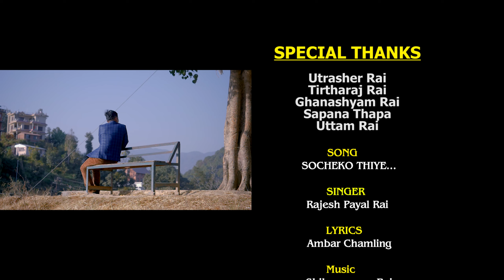Socheko thiy | सोचेको थिए | Rajesh Payal Rai New Nepali Adhunik Song By Ambar Chamling|AC Online Tv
Rajesh Payal Rai New Song Socheko Thiye || Ambar Chamling || AC online Tv|| News intertenment

Song :- Socheko_Thiy (सोचेको थिएँ)

Lyrics :-  Ambar Chamling

Music Compose.

Music Arranger/Mixing

Recording:- Trital

🎬️ VIDEO DIPART
Model:-Ambar Chamling/Sharmila_Rai

Camera. :-RajShukra_Limbu

Light.      :-Indra Limbu

Edating. :-Tulshu Baskota.

Producer:-Ambar Chaming

Director. :-Ramesh Raj Limbu

Dont_Forget_Like_Share_Comment_Subscribe AC_Onlene_TV is a complete intertenment focusing on political and social news,celebrity gossips,interviews, debates,news channel,sports news and many more.
सबै भन्दा पहिले नयाँ तथा रमाइला भिडिओहरु हेर्नकोलागि हाम्रो च्यानल् (AC online Tv) लाई सब्स्क्राइव् गरी छेउमा भएको वेल आईकन् लाइ दबाउनु होस । साथै भिडिओहरुलाई लाइक गरी तलको कमेन्ट बक्समा आफ्नो प्रतिकृया ब्यक्त गर्न नभुल्नुहोला ।
-यस च्यानलमा रहेका गीत, संगीत तथा Videoहरु कपि, Download गरी अन्य Channel मा upload गरेको पाएमा प्रचालित कानुन वमोजिम् कडा भन्दा कडा कार्वाहि गरिनेछ । Embedding to a website is allowed